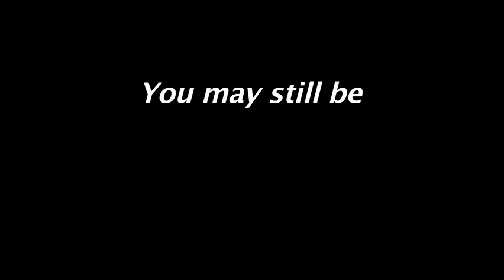Sock Juice Trailer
The classic short "The Birth of Sock Juice" just got officially selected by The Chicago Reel Short Festival 2011. Here's a preview.